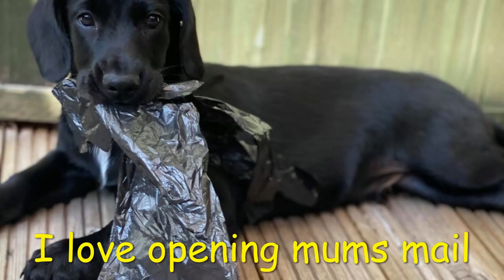Otis the Cocker Spaniel / Border Collie puppy - 12 Weeks old - September 2021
Adventures and Walks with Puppy dog Otis, the Border Collie / Cocker Spaniel cross-breed.
Otis was born 7th July 2021 and he loves to explore  the City of Newport, South Wales and  the surrounding  countryside.